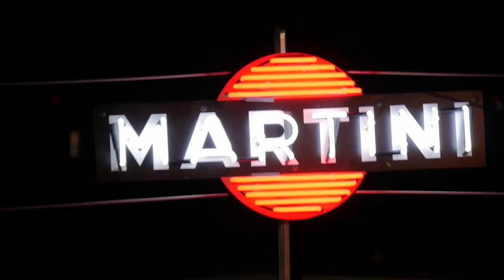Powroty o 9 rano, piętrowe party i „nie chcę, żeby rodzice się dowiedzieli”. Tak imprezują gwiazdy!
Sezon domówek w pełni. Znane osoby korzystają z ostatnich dni wakacji i starają się wykorzystać je do maksimum, spotykając się ze znajomymi i biorąc udział w ciekawych imprezach. Wczoraj odbyła się parapetówka u Cioci i Wujaszka Liestyle z Martini, na której pojawiło się mnóstwo gwiazd. Wśród zaproszonych gości, którzy raczyli się pysznymi trunkami Martini była m.in Angelika Mucha, Lara Gessler i Różena Opalińska.